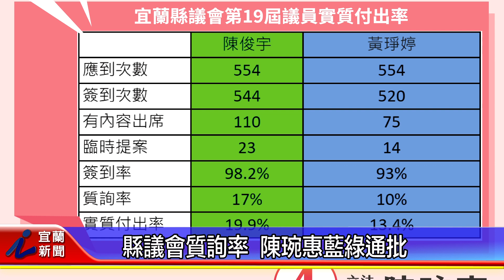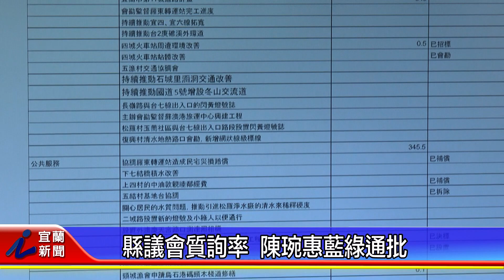縣議會質詢率 陳琬惠藍綠通批